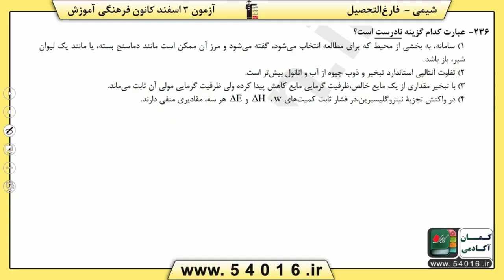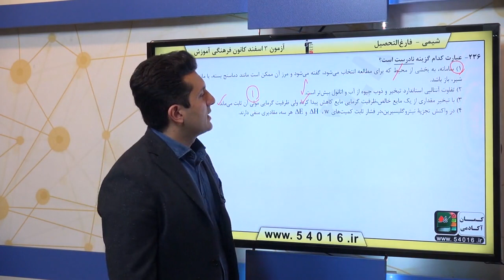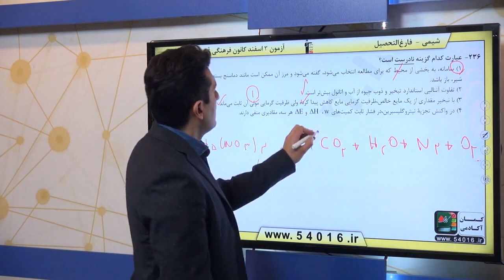پایه چهارم تجربي شيمي پايه ترموديناميك سوال 236 درصد پاسخگویی 32